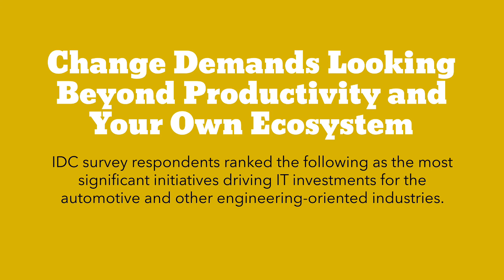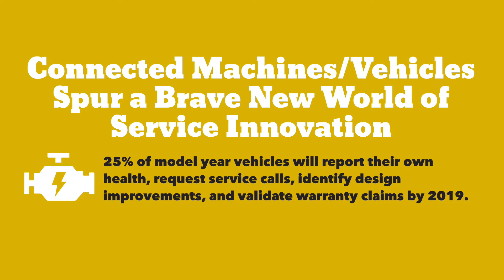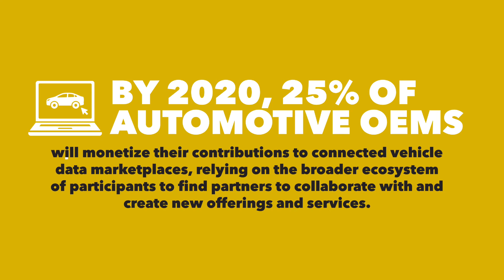The future for automotive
Change Demands Looking Beyond Productivity and Your Own Ecosystem.